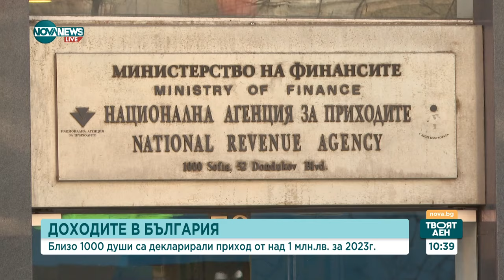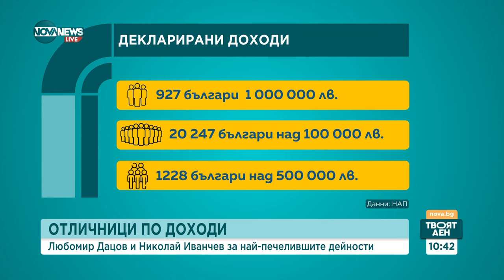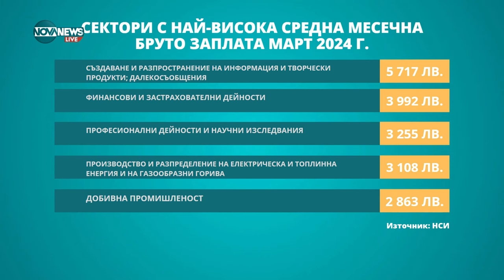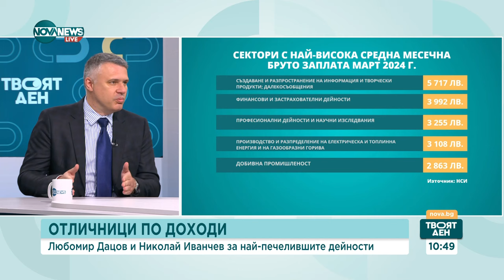Данъчен консултант: В България богатите са 4%, а 95% от хората оцеляват - Твоят ден (05.06.2024)